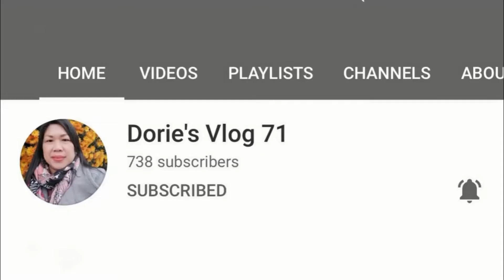ABSTRACT WALL PAINTINGS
These paintings are publicly shown at the place of Mont des Arts. The drawings on the wall are considered as street paintings. It was successfuly made by the painters own perspective, abilities and skills.

Others have thought that all of these paintings are kinds of vandalisms.

I was fascinated by the colors and I find them all very artistic.